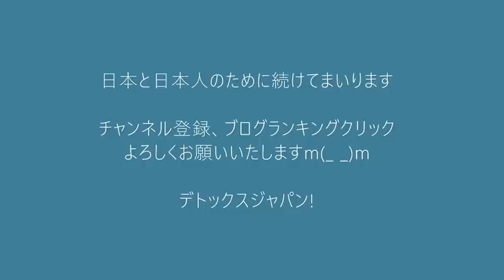衆院選敗北で枝野幸男が党代表を辞任、福山幹事長も辞任、福山代表枝野幹事長はいかが？志位和夫は自称の謎理論で責任無しとのこと 20211102